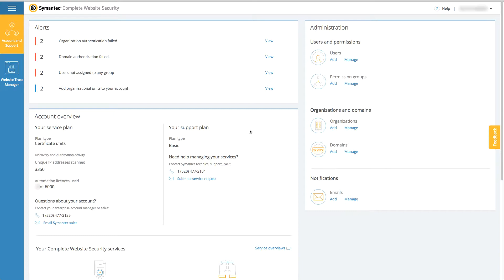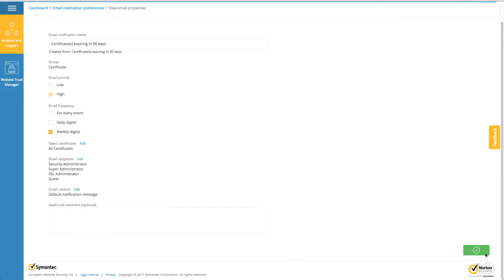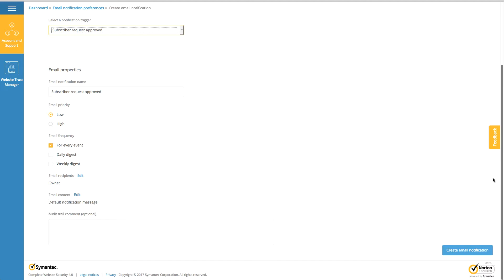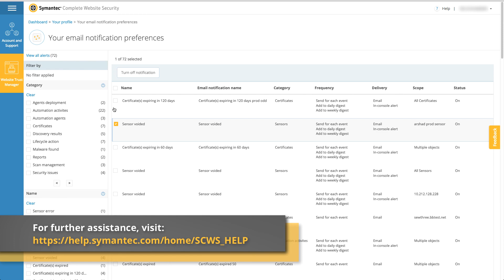CWS Tutorials: Notifications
Learn to manage and customize Notifications inside the Complete Website Security console.

Contact Sales to get started.